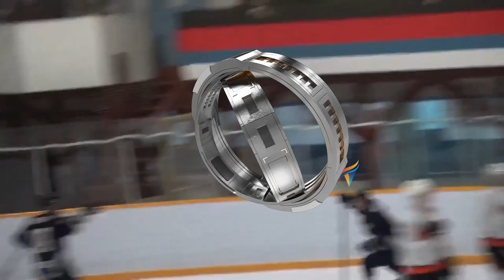Eduard Wruck - Grant MacEwan (U Sports) - 2002 DOB Defense